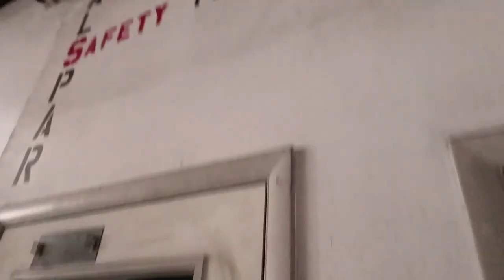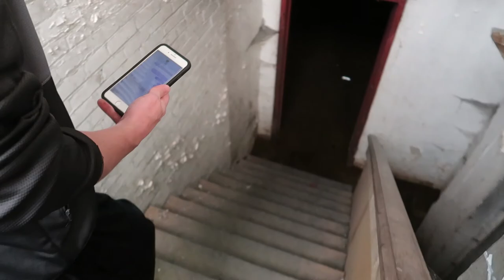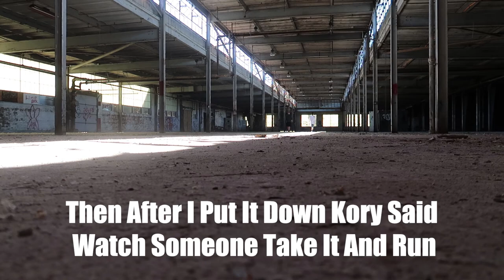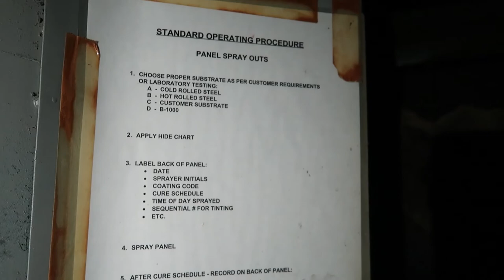EXPLORING A HAUNTED ABANDONED WAREHOUSE!!!!! (WE WEREN'T ALONE)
►EXPLORING A HAUNTED ABANDONED WAREHOUSE!◄